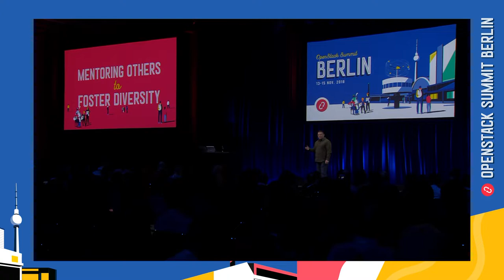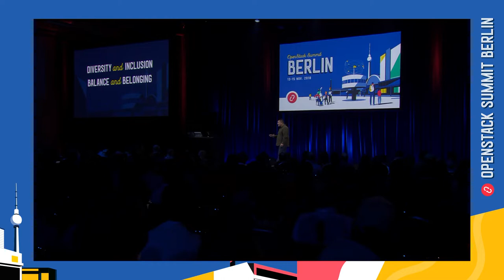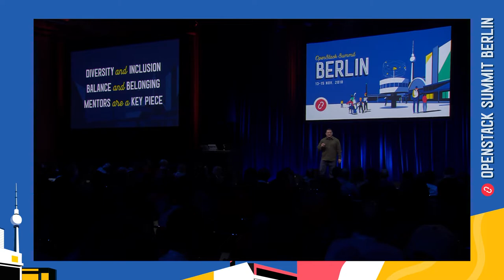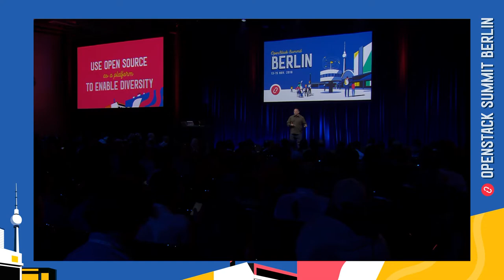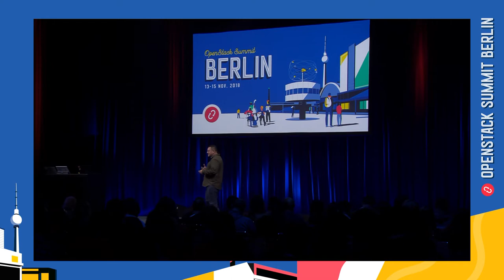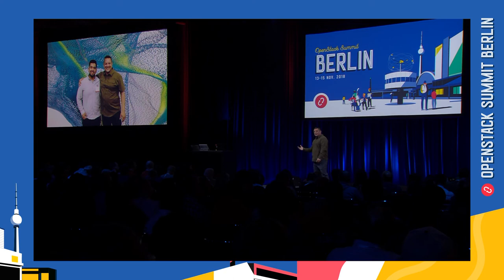Berlin 2018 Keynotes: Mentoring to Foster Diversity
OpenStack Berlin Summit Keynote Session